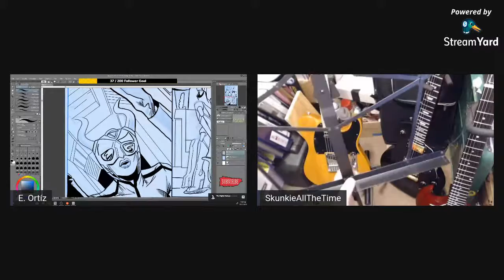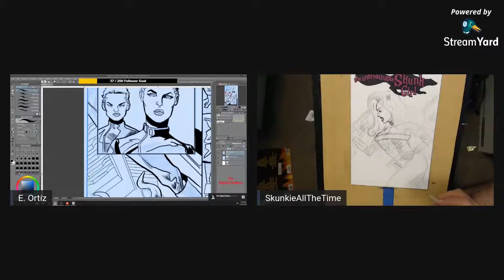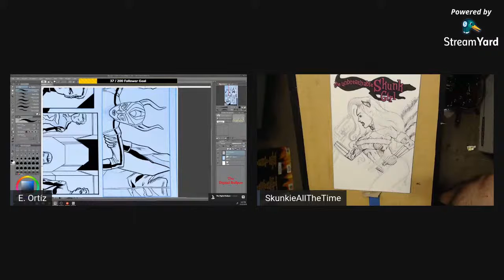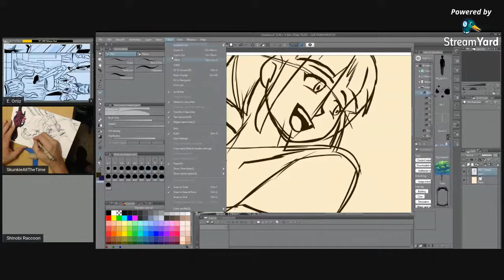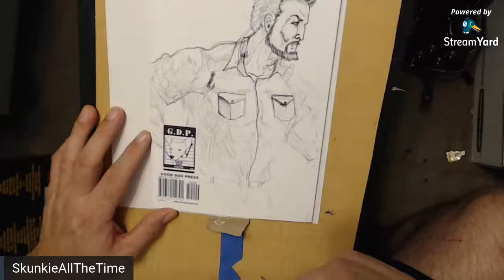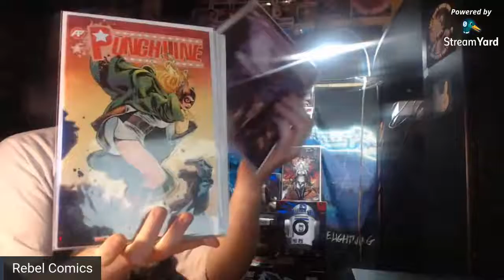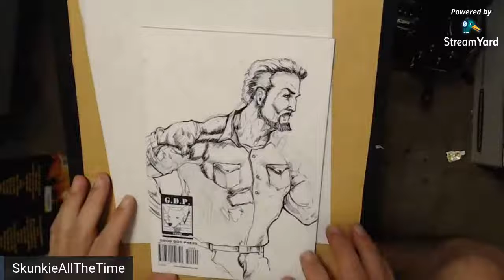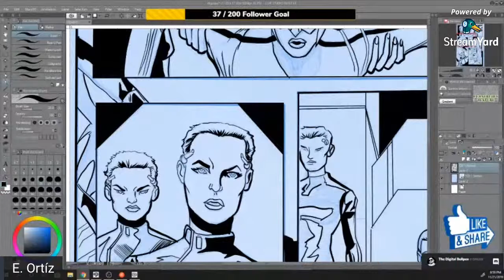The Digital Bullpen Episode 46